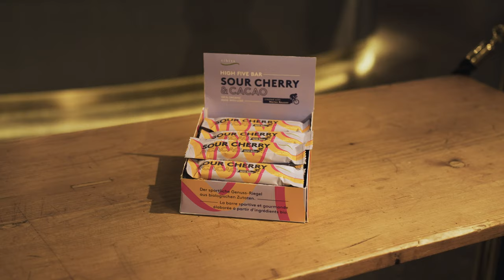Launch-Event tibits Riegel «High Five Bar» mit Marlen Reusser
Exklusives Launch-Event für Medienpartner:innen im tibits Bern Bahnhof am 9. November 2023